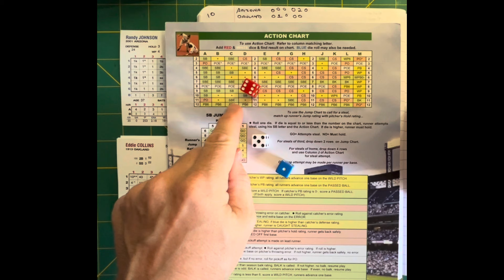HAPPY BIRTHDAY! REPLAY BASEBALL FRANCHISE ALL-STARS: Arizona (Randy Johnson) @ Oakland (Waddell)!!